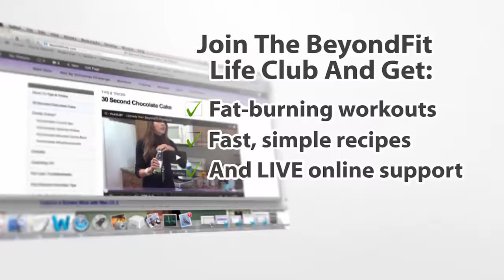What's For Dinner! CopyCat Chipotle Honey Vinaigrette 10 Minute Dinner Recipe!